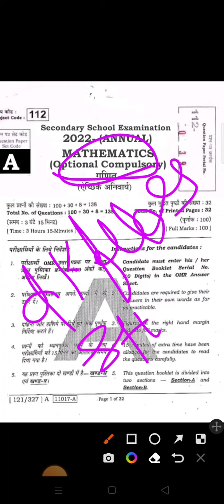Bihar Board questions 2022|10th class questions 2022| video#2022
Bihar Board 10th class question 2022
10th class all question 2022 Pratham Pali aur second pali donon pali ka question 2022